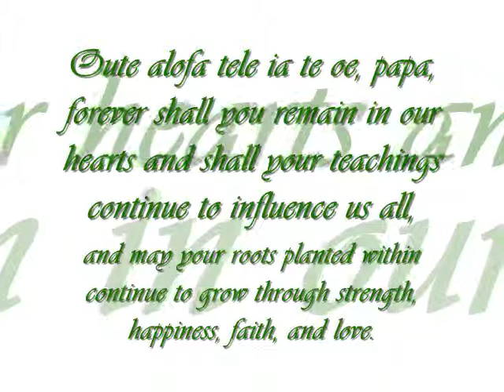Rest in love papa Lefaoseu Niko Lefaoseu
miss you papa, so much. ia manuia lou malaga. Until we meet again, you shall always remain in our hearts. Oute alofa tele ia te oe.

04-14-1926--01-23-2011